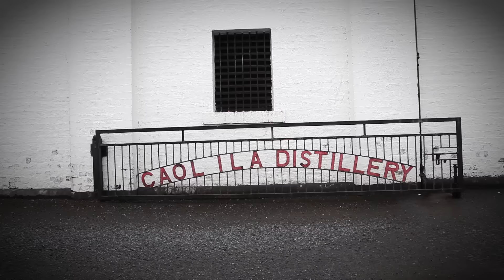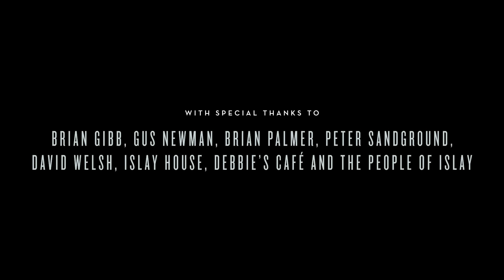The Homecoming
Unfiltered magazine brings a special Scotch Malt Whisky Society bottling home to celebrate the 2015 Islay Whisky Festival. Before the party gets underway, the Unfiltered team undertake a cycle tour of all eight Islay distilleries, with the promise of a unique festival dram at Islay House at the end to celebrate.